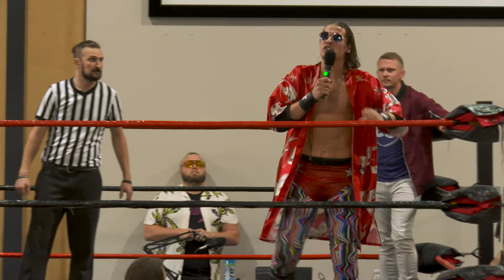High-flying Star Machines vs BK Westbrook & Big Game James [FULL MATCH | 4th Anniversary Show]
Bojack and Diego Hill are back in TURBO to face former friend BK Westbrook and his hired crypto-mercenary, Big Game James.

From TURBO's 4th Anniversary Show on May 27, 2022 at Brewery 85 in Greenville, SC, USA.

Due to unforeseen technical problems, commentary is absent from this match.
Drama. Athleticism. Community. Pro Wrestling TURBO presents family-friendly live entertainment at unique venues across Upstate South Carolina, with beer and wine offerings for the adults.